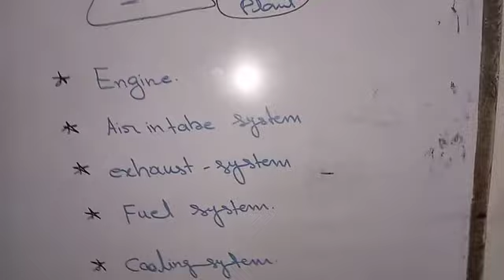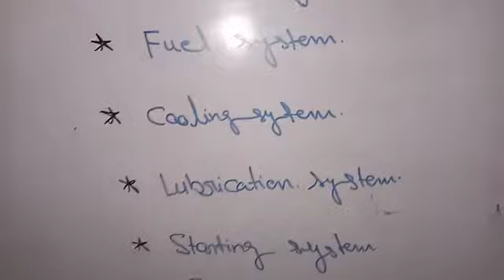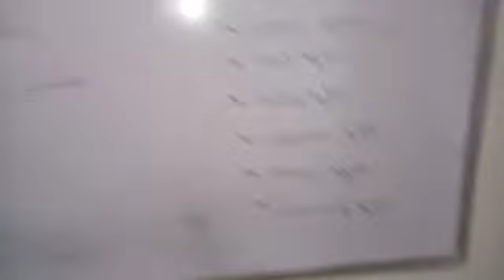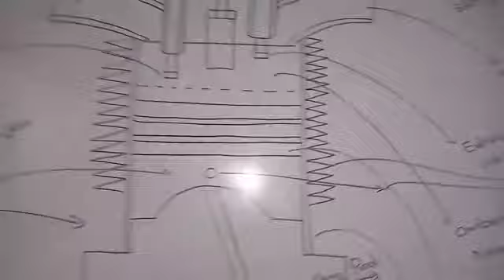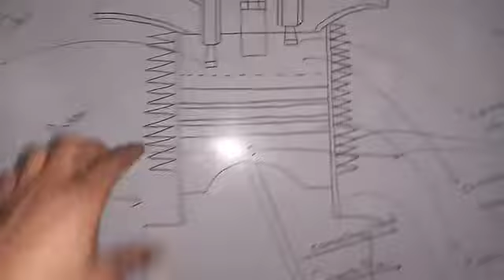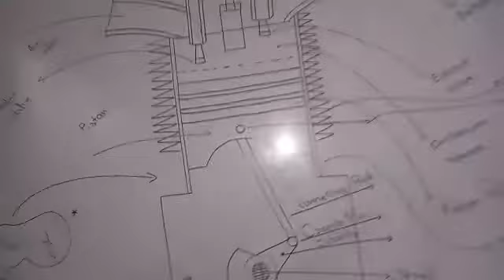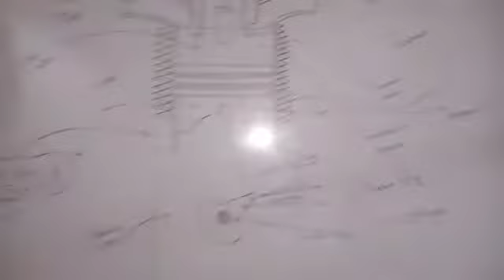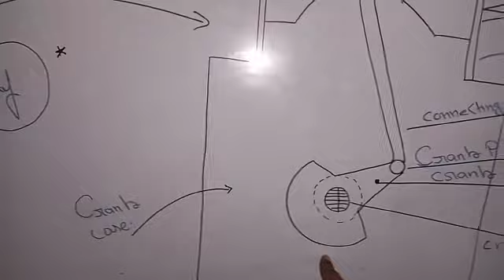DAE Electrical 3rd year et322 Topic main components of desial power plant ET3 lecture abbdurrahman